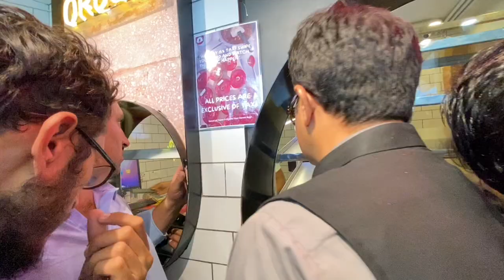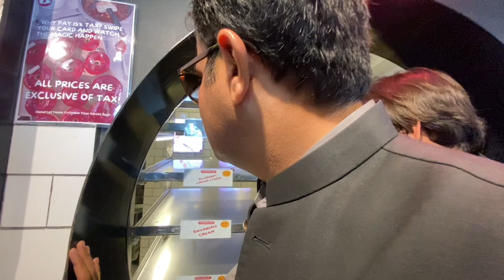عمران خان کا بہادر وکیل ڈونٹس کھانے پہنچ گیا۔۔ کیا یہ وہی جگہ ہے جہاں قاضی کو لعنتیں پڑی؟